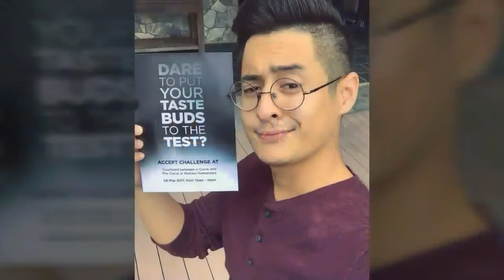(2017) Top 10 Most Funniest & Popular Malaysian Viners of 2017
Top 10 most funniest and popular viners from Malaysia! Among of them are...
1) Sofyank96
2) Adibalexx
3) Qbalharun
4) Zukieeeee
5) Adrianedy7
6) Epuleusoff
7) Luqman Podolski
8) Sterk Production
9) Rezzadude
and,
10) Chazynash

Hope you guys enjoy my video! Hahaha. Wuki wuki~~ ;)